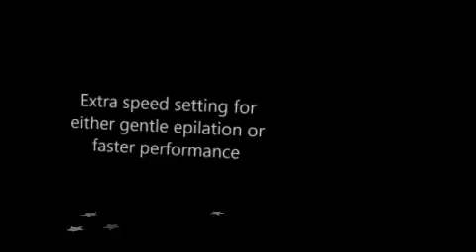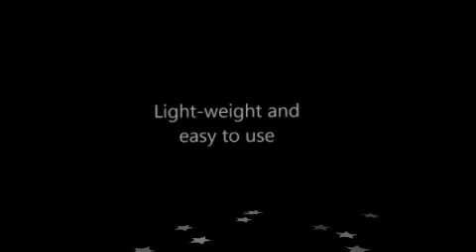Philips HP6401 Satinelle Epilator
Philips HP6401 Satinelle Epilator Read real reviews...
Philips Satinelle epilator gives you soft, smooth skin and is gentle on your skin.